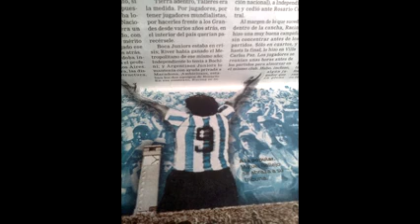Miguel “Indio” Ballejo ¡Feliz día, leyenda!